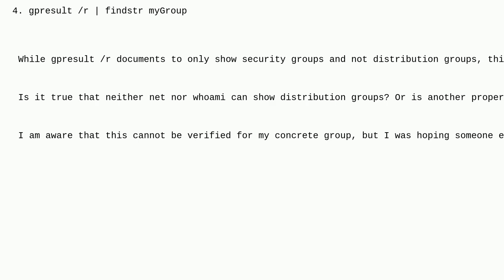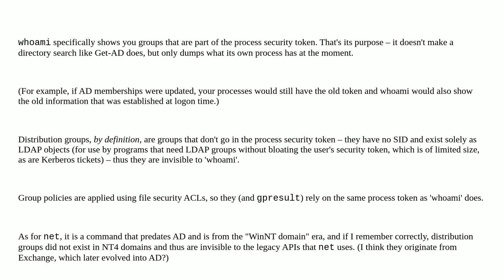Neither "net" nor "whoami" show distribution groups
A special thanks goes out to the awesome community

  security-groups active-directory windows-command-prompt powershell